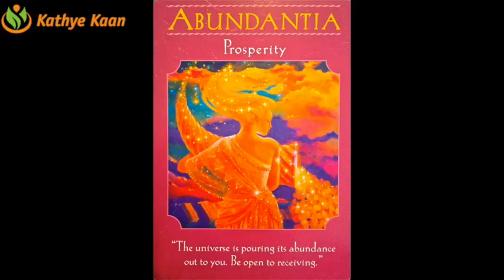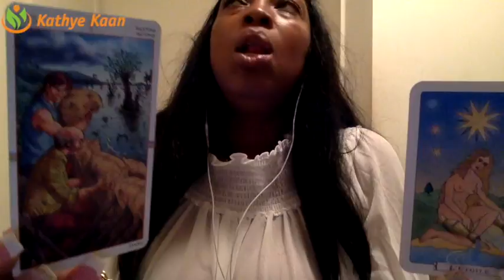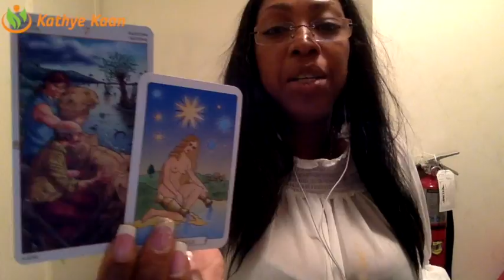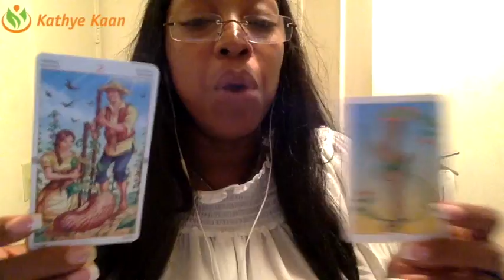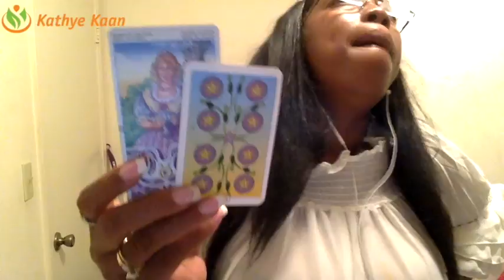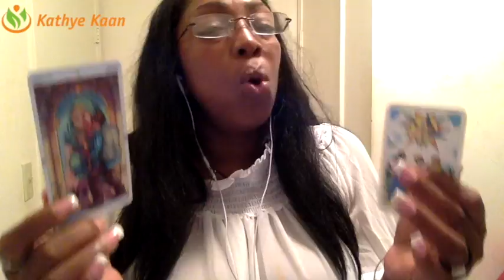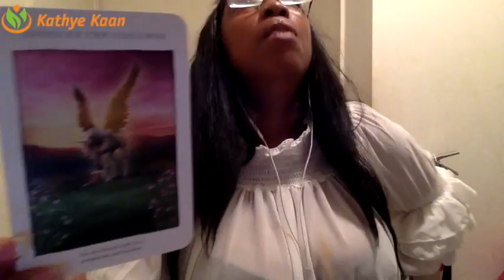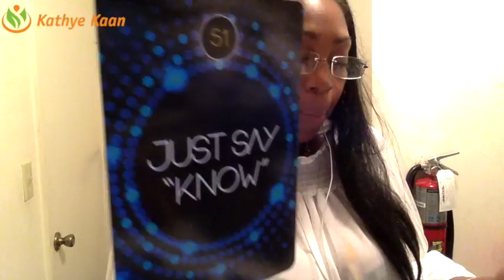CAPRICORN Weekly Reading Psychic Tarot Horoscope | Week 43 | 23 - 29 October